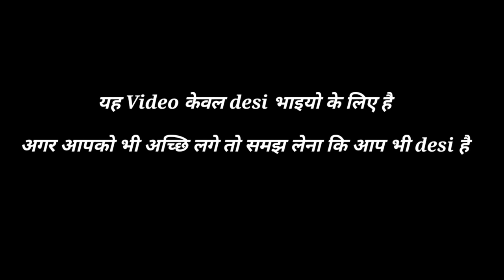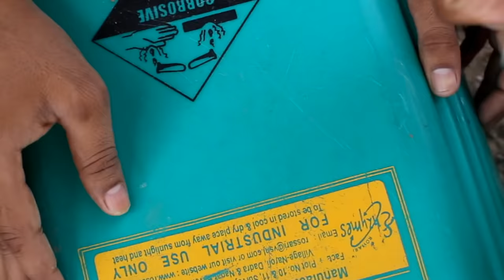HARYANA KA SWIMMING POOL II नहर ki msti with fun II haryanvi comedy video 2018 II a run films